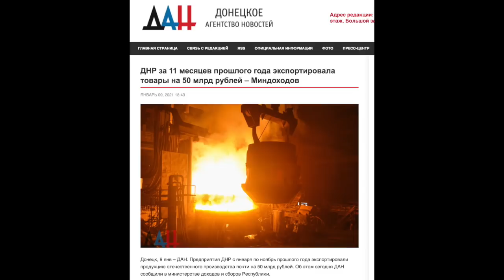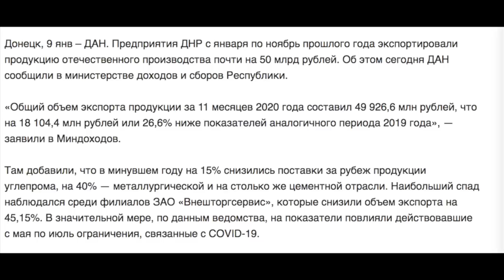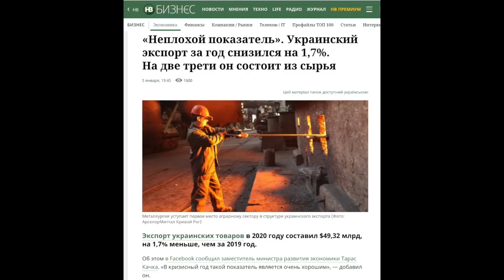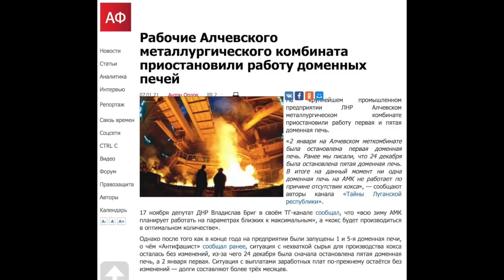Страшные цифры. В ДНР признали, что в 2020 экономика рухнула